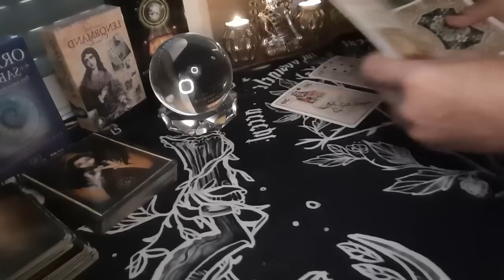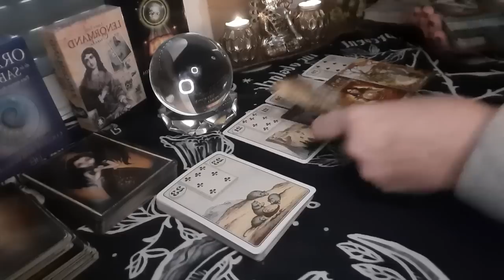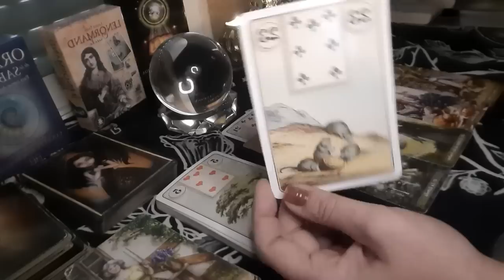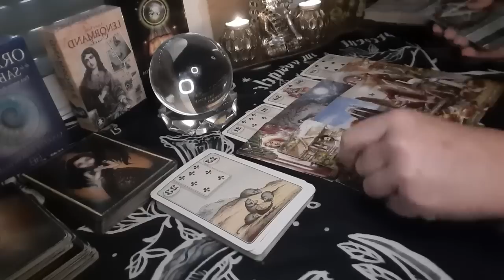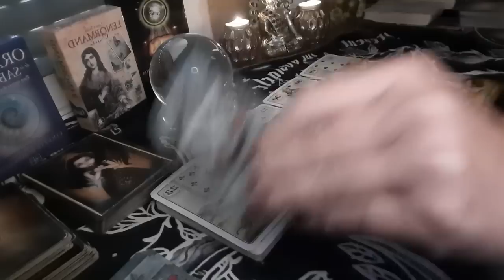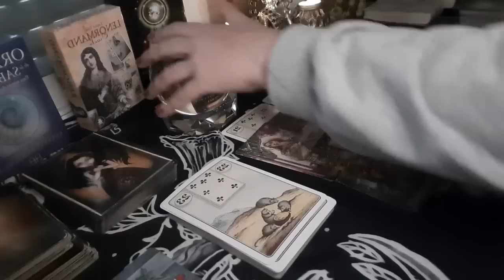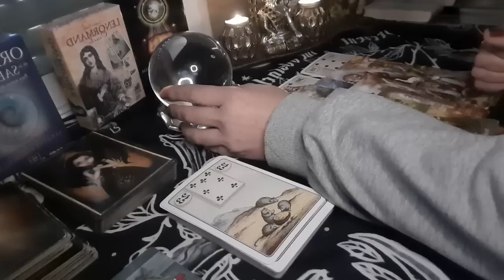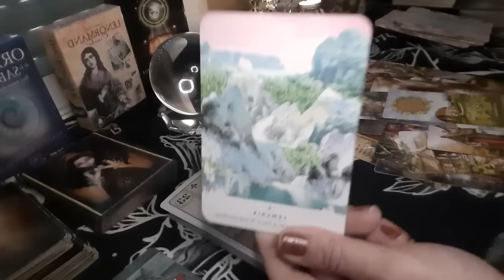😮 Tendrás un 💌 Mensaje muy Especial 🔮 Mensaje guías